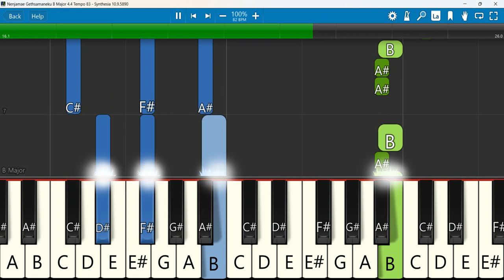Nenjamae Gethsamaneku Keyboard Notes B Major 4/4 Tempo 83 | நெஞ்சமே கெத்சேமனேக்கு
நெஞ்சமே கெத்சேமனேக்கு|GOOD FRIDAY SONGS SERIES #1|ST.JOHN'S CHOIR PPM
Keyboard Notes